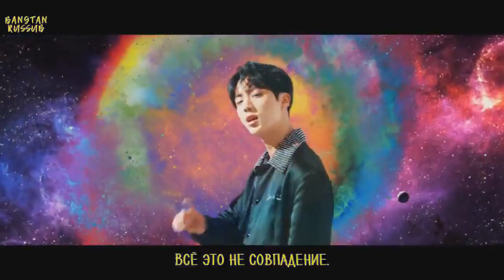[RUS SUB] BTS - DNA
НЕ ЗАБЫВАЙТЕ СТРИМИТЬ ВИДЕО НА ОФИЦИАЛЬНОМ КАНАЛЕ!